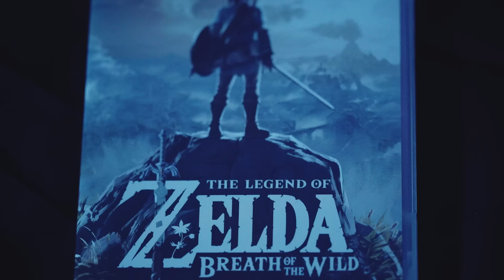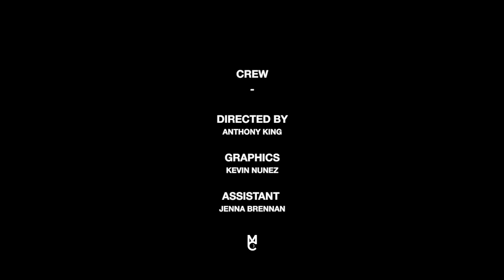shofu - Verlisify (Official Music Video)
Verlisify (Prod. UberArsenal)